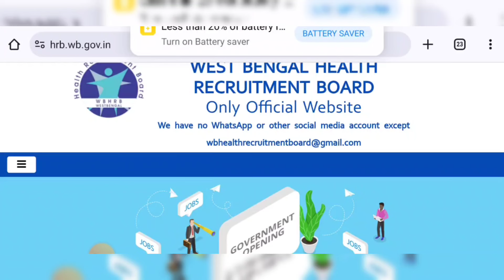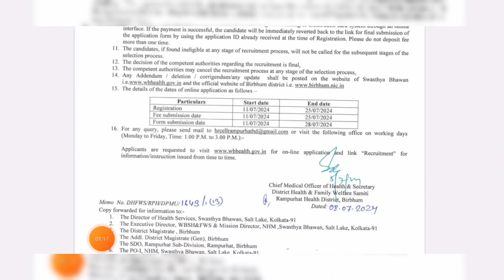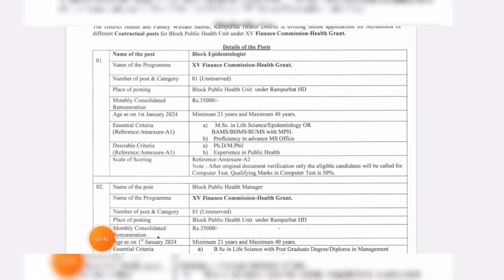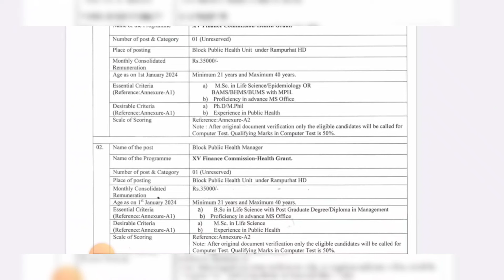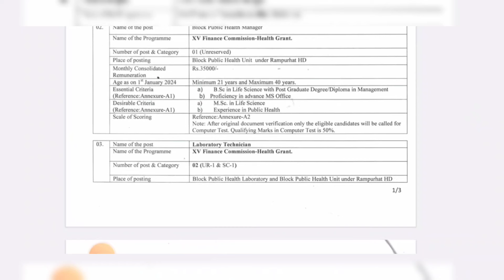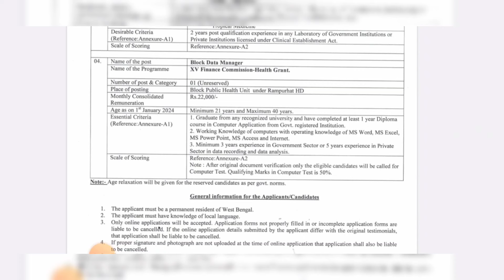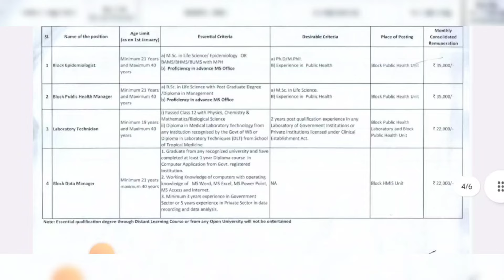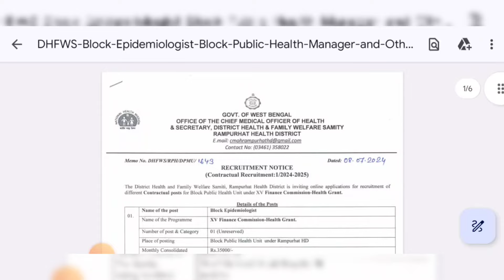রাজ্যের জেলা গুলোতে স্বাস্থ্য বিভাগে কর্মী নিয়োগ | West Bengal job vacancy 2024 | WB Health Karmi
📷 video related with 👇

job vacancy 2024 | kolkata job vacancy 2024
private job vacancy 2024 | job in kolkata
job | west bengal job vacancy | new job vacancy 2024 | wb job vacancy | west bengal job vacancy 2024 | wb job vacancy 2024